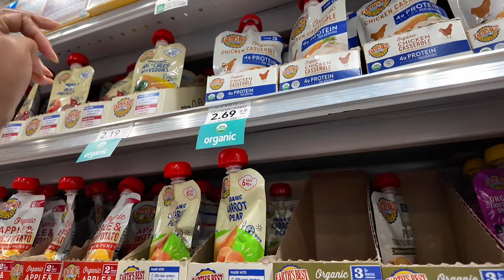SUNDAY VLOG: FAMILY COOKING, ANNIVERSARY CELEBRATION & NEW FIREPLACE REVEAL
Sunday Vlog: Family Cooking, Anniversary Celebration & Our New Fireplace Reveal!

Description:
Welcome back to The Rose House! 🌹 In today’s cozy Sunday vlog, we’re whipping up some delicious family meals, celebrating our anniversary with a special surprise, and sharing the big reveal of our brand new 72-inch smart fireplace that’s transforming our living space! 🔥 Join us for a day of food, fun, and home improvements as we add warmth and style to our home with this stunning fireplace installation.

You’ll get a behind-the-scenes look at our Sunday routine, including a relaxed family cooking session, heartfelt moments from our anniversary, and tips on how we installed this fireplace, making our home even cozier for the upcoming season.

Your go-to place for lifestyle vlogs, home decor inspiration, and wellness tips. Join me on my journey as I share ideas for creating beautiful spaces, staying fit, and living life to the fullest.

✨Amazon Storefront: Tiahna M. Rose

📬Send mail or packages to:
2095 Hwy 211 NW Suite 2-F #155
Braselton, GA, 30517